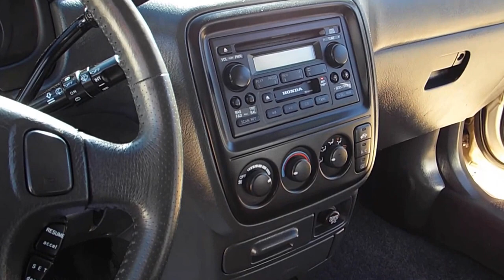2001 Honda CR-V Special Edition Leather Loaded PR1304